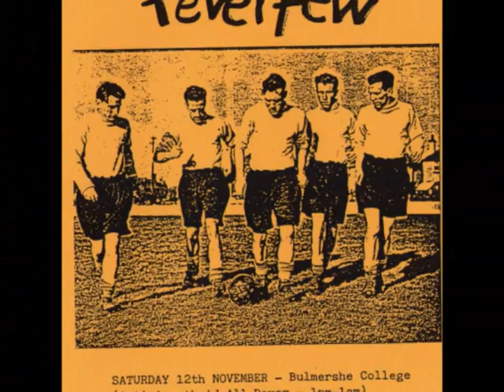I won't touch a girl again by feverfew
"Do you want to hear some funk?

Live at Bulmershe College